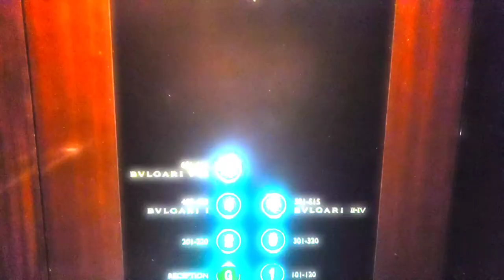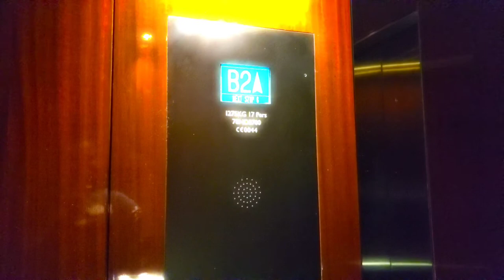Spa Day at the Bvlgari Hotel | London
This was a quick trip to the wonderful spa atthe Bvlgari Hotel in London. The Prana Ayurvedic Massage was just what I needed - and really wanted for my birthday.